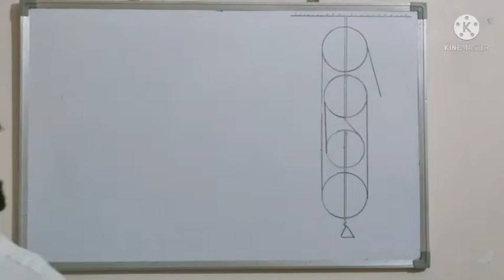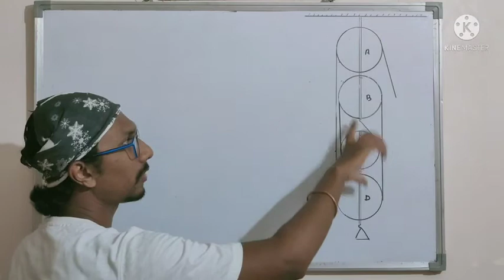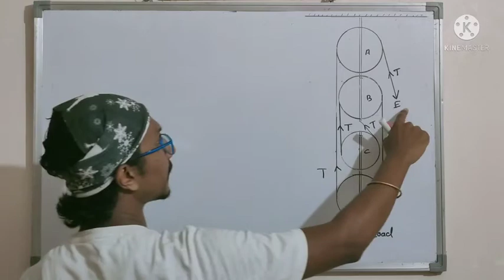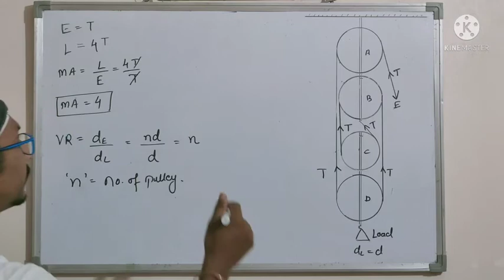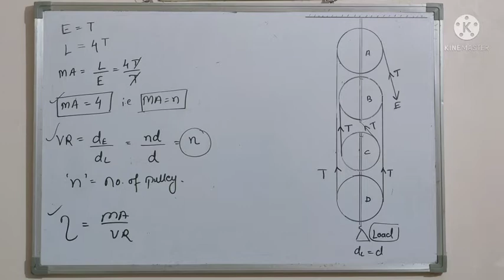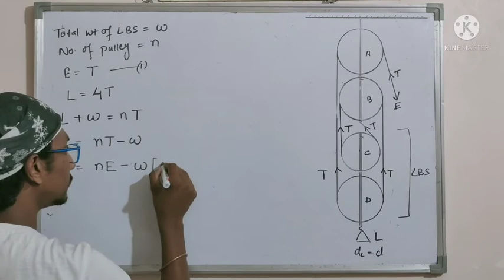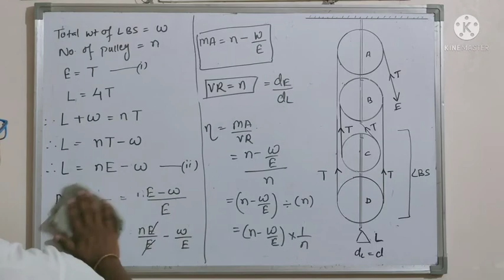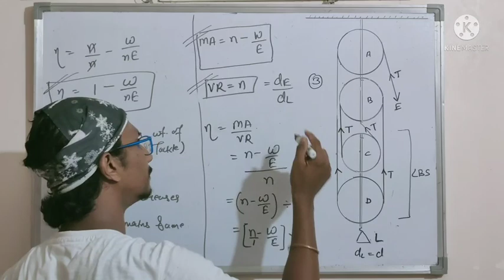Machine Part_7